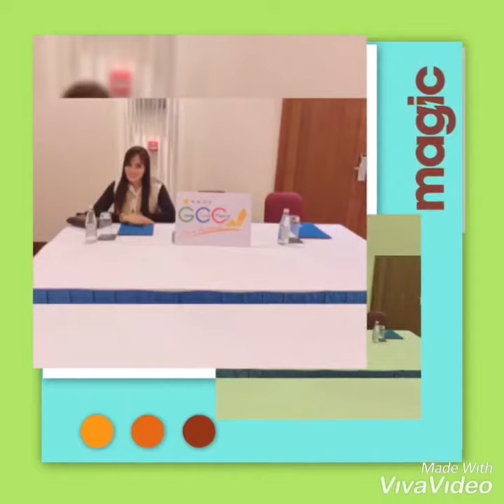BAKU TRIP PART 2